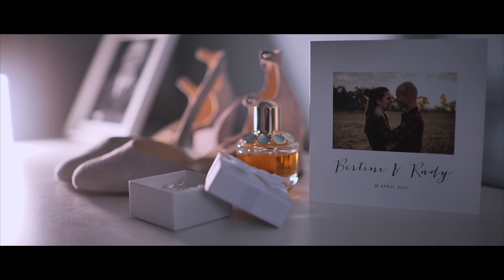Trouwfilm Teaser - Rudy en Bertine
Hoera, Rudy en Bertine zijn getrouwd 🎉
Samen met Dennis Esselink van Dennis Esselink Fotografie heb ik de grote dag van Rudy Van de Munt en Bertine vast mogen leggen.

Ik begon de dag al vroeg in Hasselt, waar ik de ontmoeting/first look mocht vastleggen. De fotoshoot vond plaats bij Radio Kootwijk, voor mij de eerste keer dat ik hier was, maar wat een mooie en bijzondere locatie.

De ceremonie vond plaats bij Thematuin de heihut, een prachtig aangeklede trouwlocatie in Kootwijkerbroek.

Ik wens het bruidspaar nog het allerbeste toe.